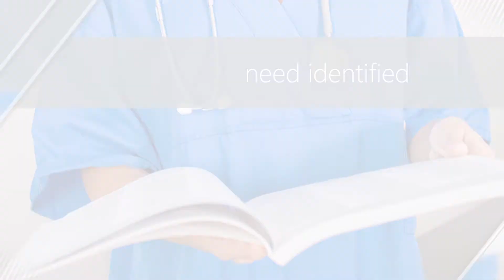Research and Evidence-Based Practice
In this course, students will analyze the role of research in the professional nursing practice, its principles and evidence-based practice models; evaluate several research methodologies used in the clinical scenario, and the role of nursing theories in research and practice. They will explain the importance of fulfilling human rights in a research process; evaluate research studies, and use this process and its results as key elements to improve the quality of evidence-based nursing practice, education, leadership and management. They will also elaborate a research proposal that responds to a need identified in their practice.